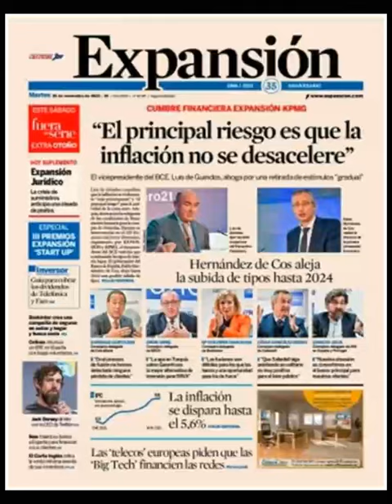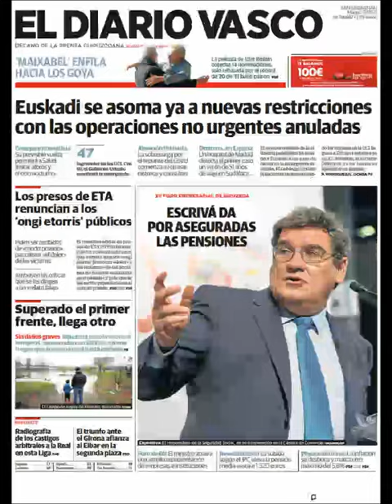Noticias Sábado 30 Noviembre 2019 Portadas Titulares Diarios Periódicos España Spain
Principales Titulares de Noticias en Portadas Diarios Periódicos Españoles del Martes 30 de Noviembre de 2021 ¿Que le Parecio este día?